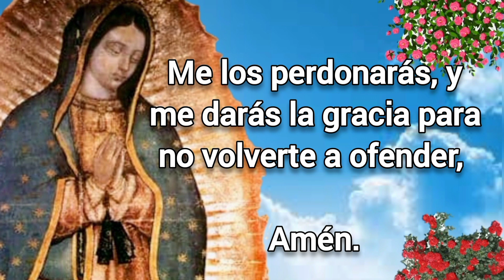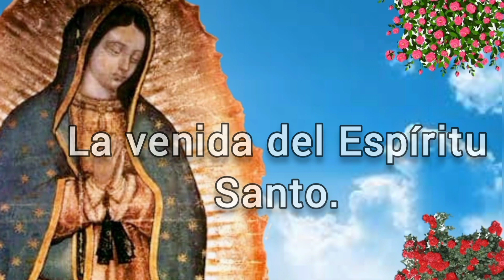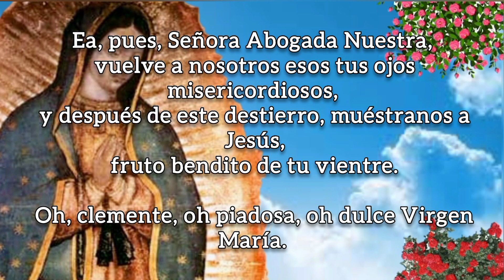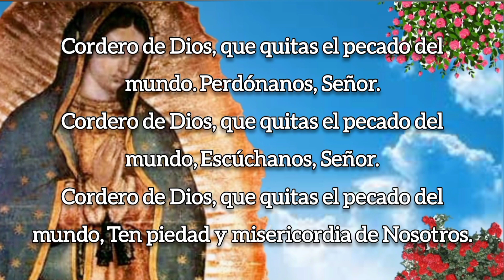SANTO ROSARIO DE HOY versión CORTA, MIÉRCOLES 16 DE NOVIEMBRE 2022.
Bienvenido a este canal católico, donde contemplamos a diario el Santo Rosario, si te gusta, no olvides SUSCRIBIRTE y COMPARTIRLO, para que puedan llegar bendiciones a muchas más personas, Dios te bendiga y la Virgen Santísima interceda por todas nuestras intenciones, que tengas un día lleno de bendiciones.